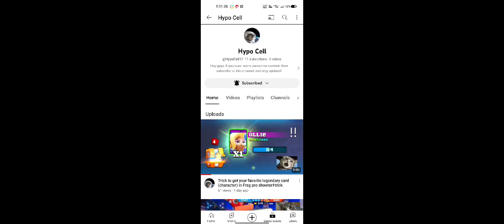Rocket Royale New Break Doors Challenge Glitch - How to complete break doors challenge in 1 minutes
Rocket Royale - How to complete break doors rocket royale challenge in 1 minutes

complete rocket royale challenge very fast, complete challenge very fast, how to complete rocket royale challenges very fast,

The game requires less than 100 MB without additional downloads, and very well optimized for low-end devices!

Features:
- Unique Rocket Battle Royale gameplay.
- Everything is destructible! Real Sandbox mode.
- Craft Defenses, Forts, Towers, Sky Bridges, anything possible!
- Real-time fast-paced 25-Players online matches!
- Play with your friends online, connect to your friend game via friend list.
- Highest FPS (frames-per-second) you can get!
- Tons of items and weapons to loot!
- Large open world battlefield.

Are you ready to be creative, act smart and cause massive destruction? Welcome to Rocket Royale!

if u wish for a track to be removed, please let us know se we can remove it from our feed immediately thank you